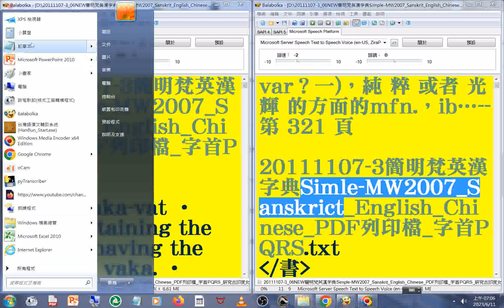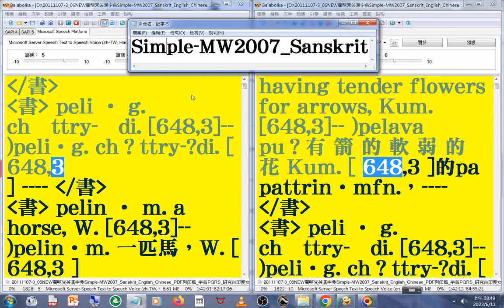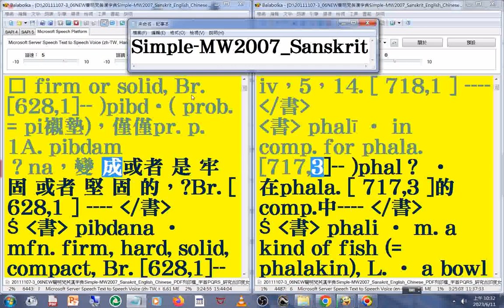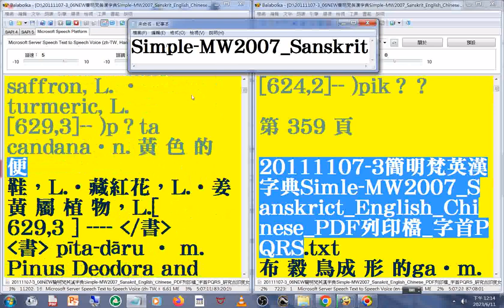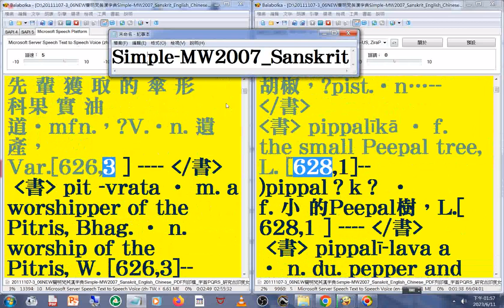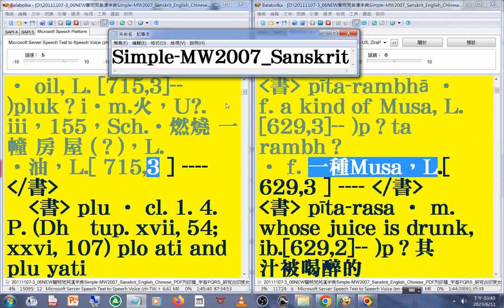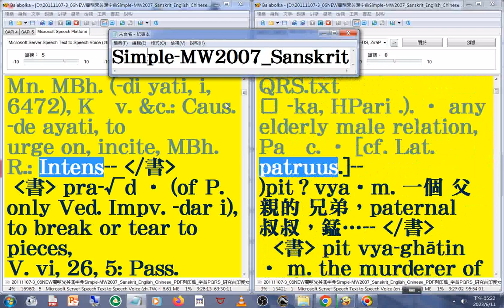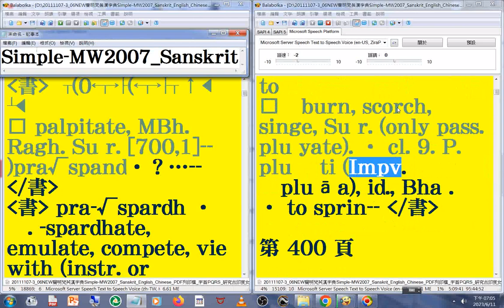有聲書 84(84-85)美語發音 轉寫符號字朗讀時會消失20111107-3簡明梵英漢字典p.312b-421字首PQRS pa 07paa- _Simple MW2007 Sanskrit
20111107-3簡明梵英漢字典p.312b-421字首PQRS pa 07paa- pra _Simple MW2007 Sanskrit